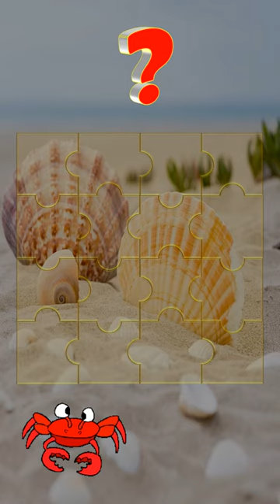Zigsaw Puzzle Super Mario Bros and Luigi pose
Zigsaw Puzzle Super Mario Bros and and Luigi pose
"Super Mario Bros." is a iconic and timeless video game that has captivated players of all ages since its inception. Developed by Nintendo and released in 1985, it is often considered one of the most influential and groundbreaking titles in the history of gaming.

The game follows the adventures of Mario, a cheerful and plucky plumber, and his brother Luigi as they embark on a quest to rescue Princess Peach from the clutches of the villainous Bowser, the King of the Koopas. Set in the whimsical Mushroom Kingdom, the game is divided into several levels, each with its own unique challenges and enemies.

The gameplay is characterized by its side-scrolling platform mechanics, where players navigate Mario through vibrant and imaginative worlds, leaping across gaps, avoiding hazards, and stomping on enemies' heads. Mario's power-ups are integral to the experience, allowing him to grow in size with the Super Mushroom, throw fireballs with the Fire Flower, and even become temporarily invincible with the Starman.

The game's art style, with its colorful graphics and charming character designs, contributes to its enduring appeal. The catchy and memorable soundtrack, composed by Koji Kondo, adds to the immersive experience, with each level having its own iconic tune.

"Super Mario Bros." not only introduced players to a new era of gaming but also laid the foundation for many conventions still present in platformers today. Its success helped establish Mario as a cultural icon and paved the way for a vast franchise of games, spin-offs, merchandise, and adaptations. Even after decades, the game's magic endures, reminding players of the joy and wonder that video games can bring.